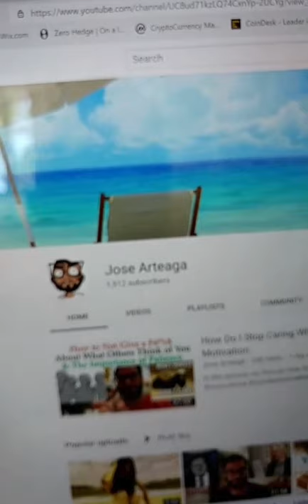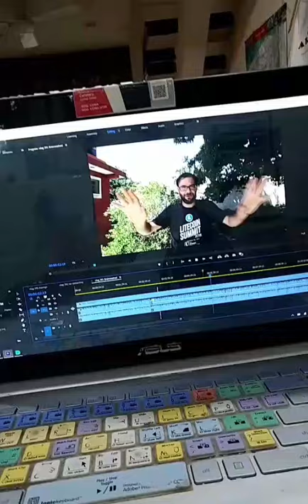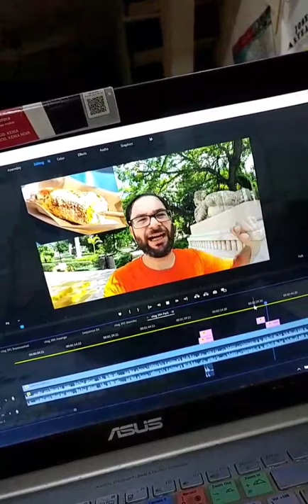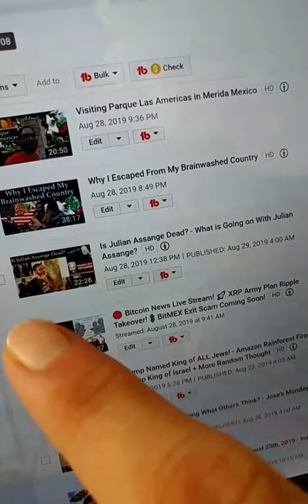Living in Merida Mexico - Week of August 30th, 2019 - Instagram Stories Week 30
In this episode we discuss Living in Merida Mexico - Week of August 30th, 2019 - Instagram Stories Week 30

Bitcoin - 18u7EqLDNLfBhpYHQXtqradHkeCQfnL7XA

Litecoin -  Lgqd1qbFFMeuNJFsJP18wXpV3o63ugZK7V